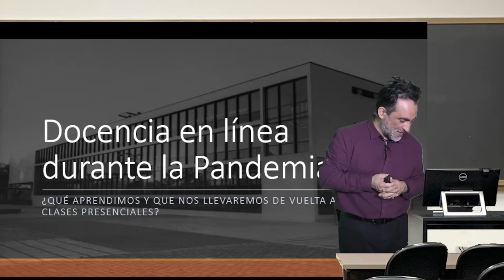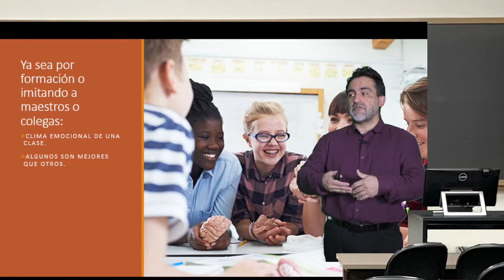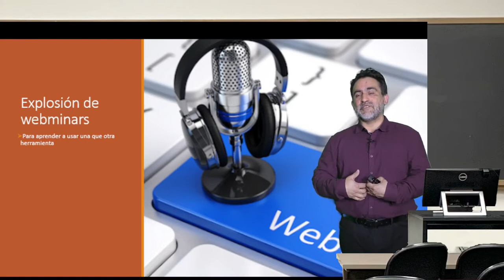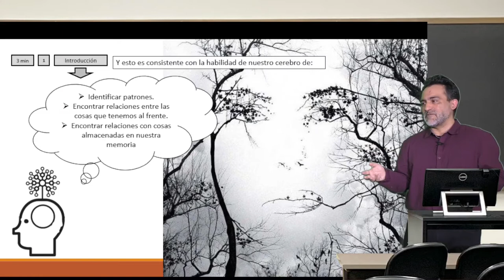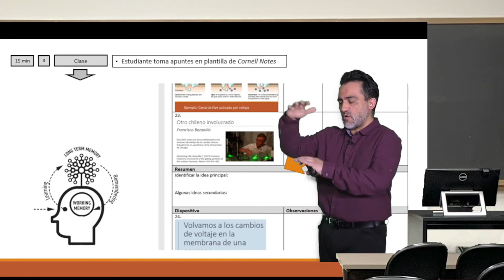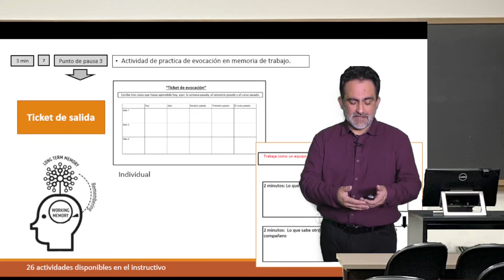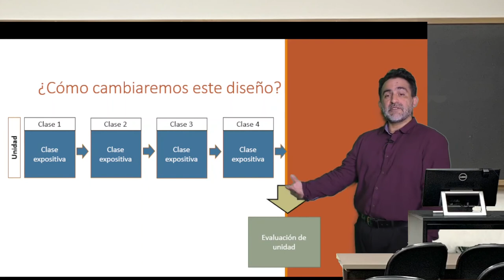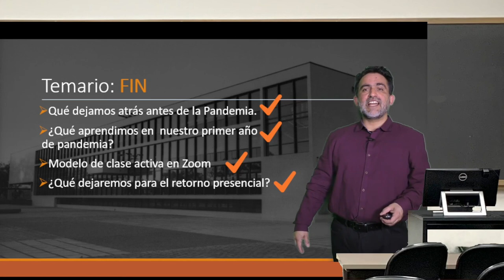Docencia durante Pandemia,¿Qué aprendimos y que nos llevaremos de vuelta a las clases presenciales?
Docencia durante Pandemia,¿Qué aprendimos y que nos llevaremos de vuelta a las clases presenciales?. Charla del Dr. Carlos Rozas para docentes tutores del Programa de Acceso Inclusivo, Equidad y Permanencia de la Universidad de Santiago de Chile, PAIEP. Julio 2021.